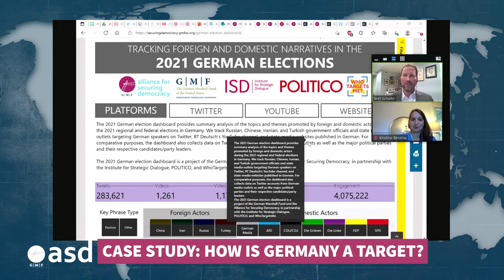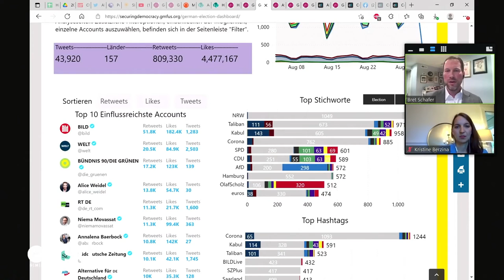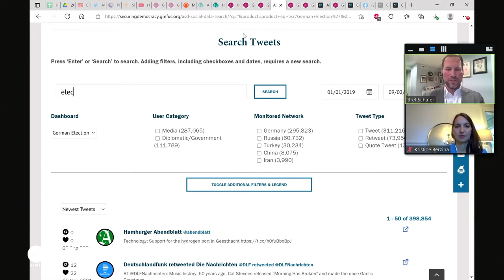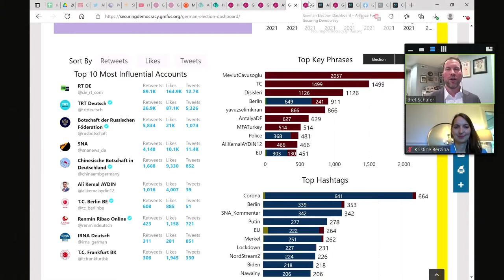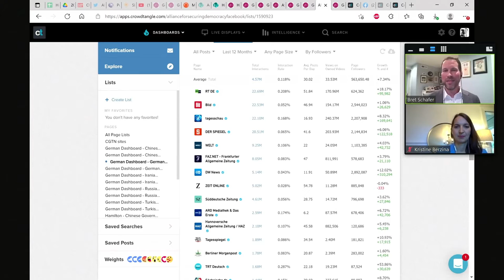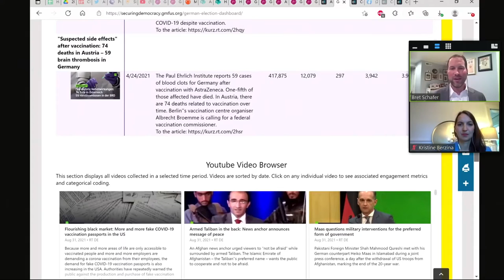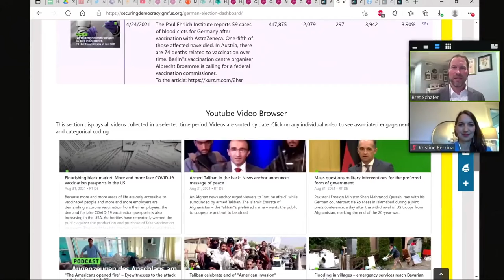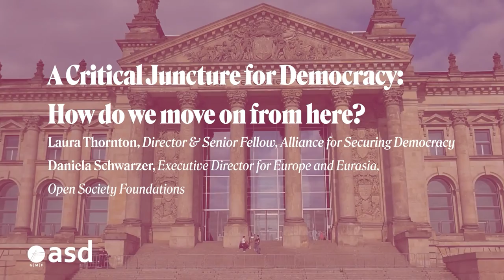Information Manipulation in Germany’s Federal Election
Speakers:
Günter Krings , Nils Schmid , Constanze Stelzenmüller , Daniela Schwarzer
GMF Speaker:
Laura Thornton

00:00 Securing Our Democracies from Election Interference on Both Sides of the Atlantic: A panel discussion with MdB Nils Schmid (SPD), Parliamentary State Secretary Prof. Günter Krings (CDU), the Brookings Institutions’ Constanze Stelzenmüller, and GMF’s Sudha David-Wilp

22:32 Case Study: How is Germany a Target: A presentation of findings from ASD’s German Election Dashboard with ASD’s Kristine Berzina and Bret Schafer

38:04 A short read out from the breakout groups on Russian interference, Chinese interference, and gendered disinformation

48:37 A Critical Juncture for Democracy: How Do We Move on From Here? A conversation with Dr. Daniela Schwarzer, executive director for Europe and Eurasia at the Open Society Foundations and Laura Thornton, director of the Alliance for Securing Democracy

Germany’s ongoing election campaign is an alluring target for foreign and domestic actors seeking to influence and undermine the democratic process. The Alliance for Securing Democracy (ASD) and the Berlin office of the German Marshall Fund of the United States (GMF) will identify and analyze information manipulation and autocratic efforts to interfere during Germany’s election year.

Please join us for an interactive event, including a panel discussion followed by smaller workshops, that will shed light on the threat of election interference and discuss effective approaches to countering information manipulation targeting democratic elections.